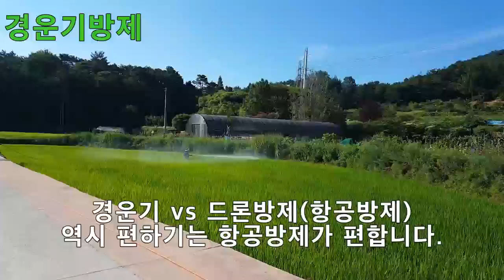20년된 경운기방제 old cultivator ?농약살포 machine junk Máy móc nông nghiệp phế liệu 폭염에 일? rice pesticide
경운기방제 능률?폭염에 일?